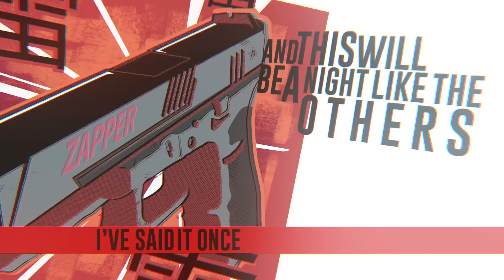Speaking To The Deaf - Another Night (Lyrics video)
This is the single "Another Night" taken from our album "The New Disguise" OUT DECEMBER 15th!!